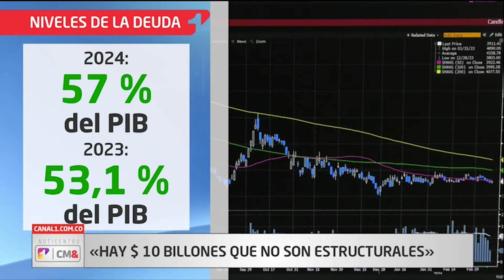Persona encapuchada AM3N4Z4 al alcalde de Cartagena | Canal 1